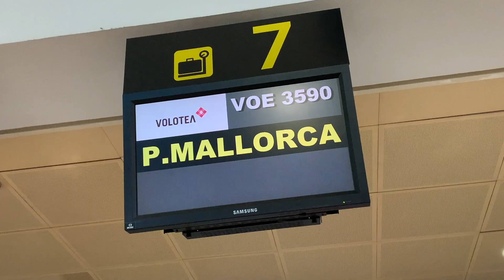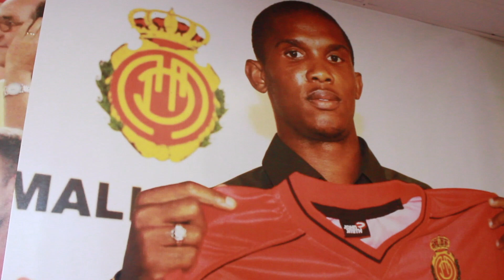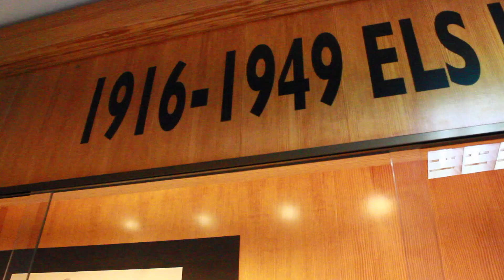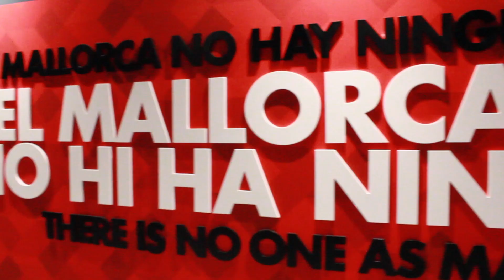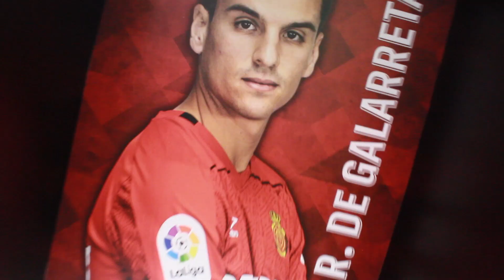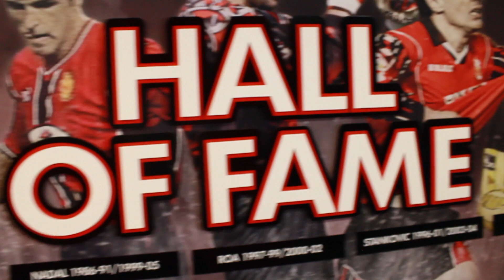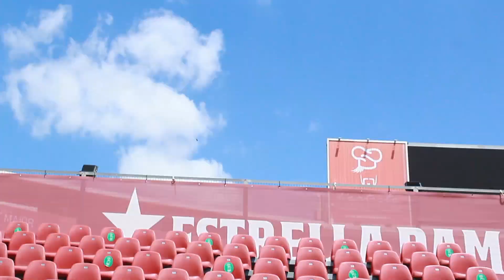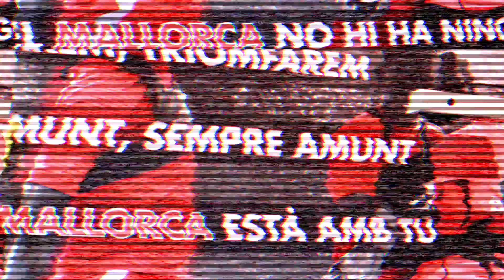👹¡¡CONOZCO AL MALLORCA DESDE DENTRO!!| RCD Mallorca| Senén Morán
Un club del fútbol profesional vuelve al canal, el RCDMallorca nos abre sus puertas para contaros su historia. Espero que os guste el vídeo.